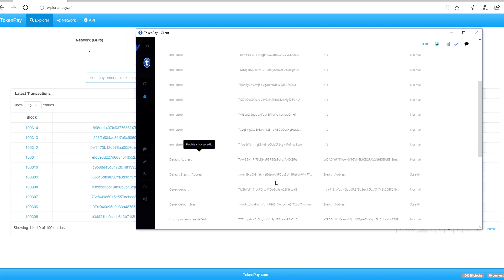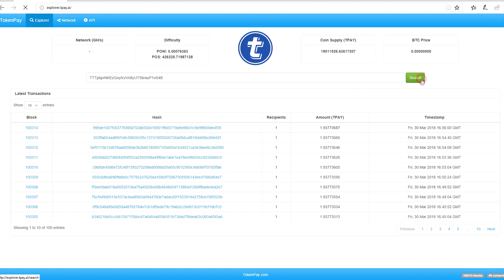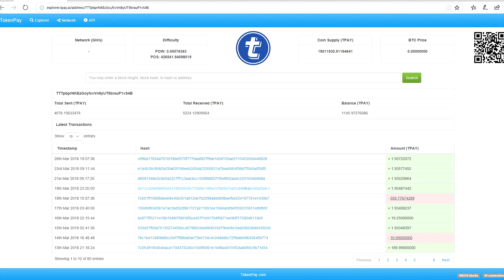TokenPay l Blockchain Explorer guide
In this video we show you how you can use the TokenPay explorer to look up an address! Keep in mind this doesn't work if people use the stealth address.

TokenPay Information Guide 🔒

TPAY WHITEPAPER
TokenPay.com/whitepaper.pdf

TOKENPAY WEBSITE
TokenPay.com

TOKENSUISSE SWISS AM
TokenSuisse.com

TOKEN GAMING
TokenGaming.com

VIDEO GUIDES & LIVESTREAMS
Youtube.com/TokenPay

Reddit.com/r/tpay/

Welcome to the official channel of TokenPay the world’s most secure coin!
TokenPay is a decentralized and self-verifying payment platform project. Based entirely on mathematics it is designed to enable secure transactions between multiple parties. With maximum user security as the focal point, the system is accessed exclusively through the encrypted Tor Browser. Transactions are conducted with its own proprietary and untraceable digital asset called TPAY that is embedded with the latest and most advanced safety features. These characteristics include a stealth addressing system, encrypted messaging, completely anonymous trading and a uniquely designed hashing algorithm that enables fast and secure confirmations under any conditions.

EXCLUSIVE BLOCKCHAIN TECHNOLOGY
SECURE MULTI-SCREEN ENCRYPTED WALLETS
TOKENPAY BRANDED PAPER WALLET AND KEY GENERATOR
LICENSED INTERNATIONAL BANKING PLATFORM

If you want more information about TokenPay Please join us on Telegram or any of the other social media platforms:

Thanks for being part of this great community!

TokenPay Team